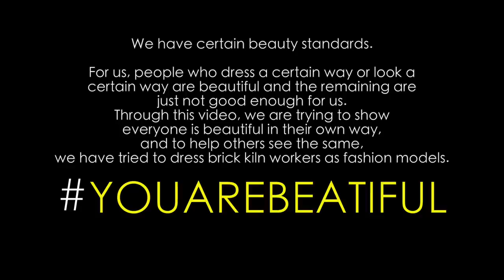Off Duty-Fashion Film with Brick Kiln Workers|Official selection at 60sec Film festival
Creator : Rakshak Diwan & Neeti Sharma

We have certain beauty standards.

For us, people who dress a certain way or look a certain way are beautiful and the remaining are just not good enough for us.
Through this video, we are trying to show everyone is beautiful in their own way, and to help others see the same, we have tried to dress brick kiln workers as fashion models.

Share it with YOUAREBEAUTIFUL

  Exotic Wind by Oshova

*ANY QUESTIONS?
JUST PUT THEM IN THE COMMENTS BELOW.